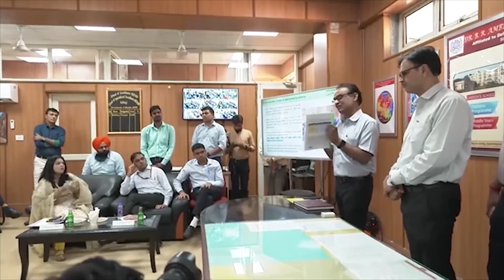ਦਿੱਲੀ ਦੇ ਸਕੂਲ ਵੇਖ ਕੇ ਭਗਵੰਤ ਮਾਨ ਵੀ ਨਹੀਂ ਰਹਿ ਸਕੇ ਸਿਫਤ ਕੀਤੇ ਬਿਨਾਂ, ਸਿੱਖਿਆ ਮੰਤਰੀ ਨਾਲ ਕੀਤਾ ਸਕੂਲਾਂ ਦਾ ਦੌਰਾ